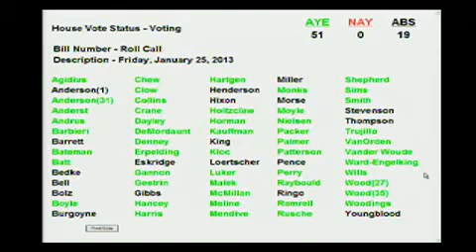House floor session Jan. 25, 2013